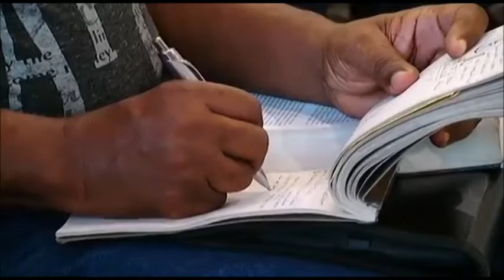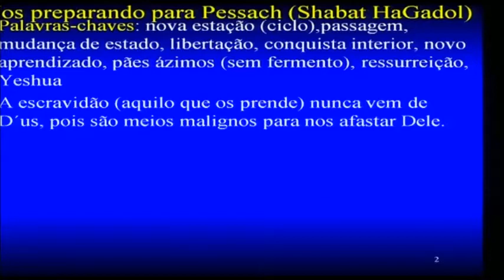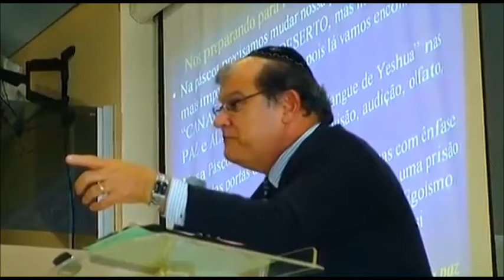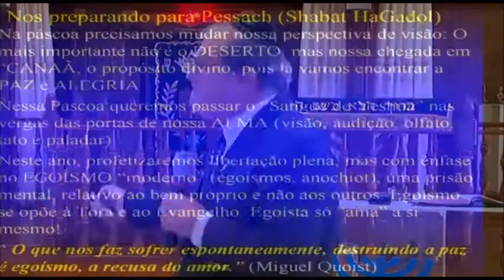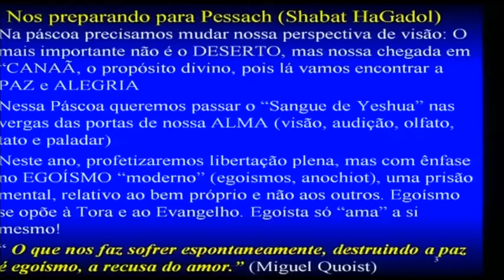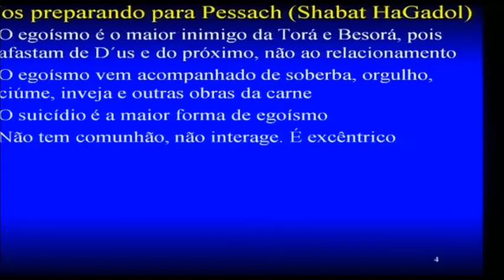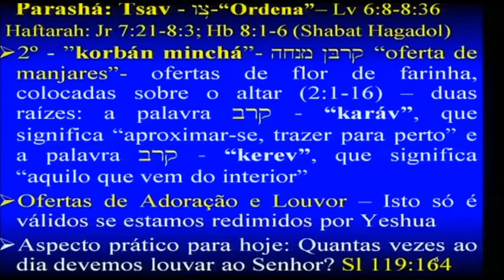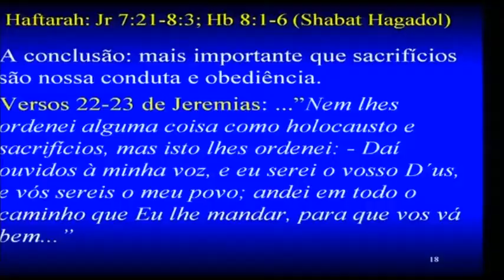Nos preparando para o Pessach (Páscoa) Marcelo Guimarães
Esse vídeo não é de autoria nossa e  não é vinculado ao Éh chegado o Reino dos céus. Estamos apenas divulgando este trabalho para honra e glória do Senhor Yeshua!

Que o Senhor de Israel abençoe à todos que assistirem! Shalom!

Passach é celebrada em 2016 durante o período de 22 de Abril à 30 de Abril de acordo com o calendário das Sagradas Escrituras e judaico